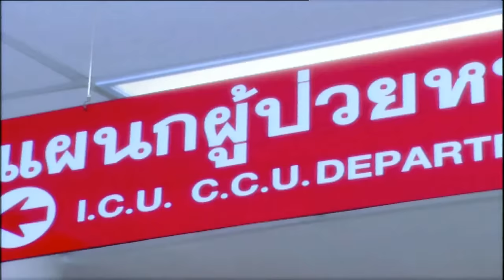แพ้ใจคนดี - ศิริพร อำไพพงษ์【OFFICIAL MV】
เพลง : แพ้ใจคนดี
ศิลปิน : ศิริพร อําไพพงษ์
อัลบั้ม : ชุด 6 แพ้ใจคนดี

วันนี้คุณสามารถติดตามชมมิวสิควีดีโอและคว­­­­­­­ามเคลื่อนไหวทุกศิลปินจาก แกรมมี่ โกลด์ ที่คุณชอบได้อย่างจุใจก่อนใครที่ช่อง แฟนทีวี ทางกล่อง GMM Z เคเบิลทีวีไทยทั่วประเทศหรือดาวน์โหลดแอพล­­­­­­­ิเคชั่น GMM Z เพื่อรับชมได้ทุกที่ทุกเวลาที่คุณต้องการ